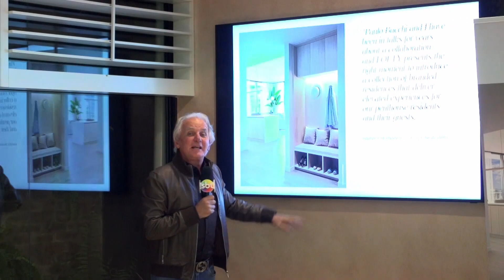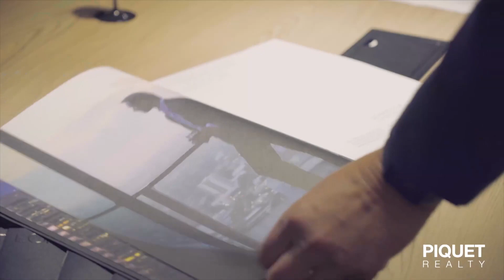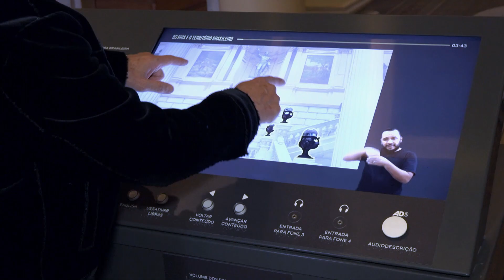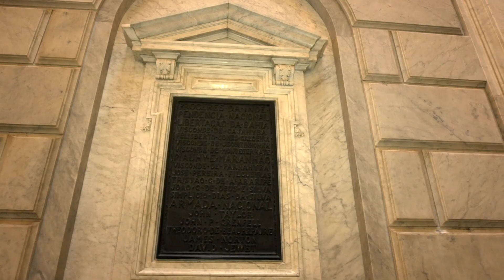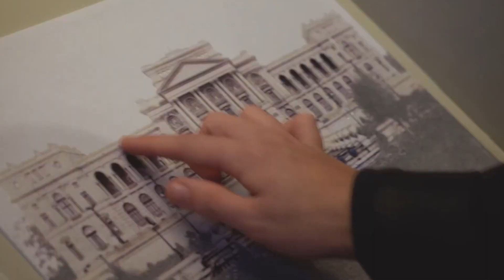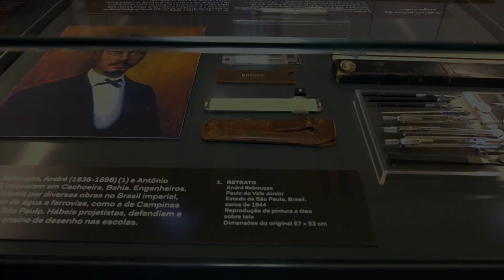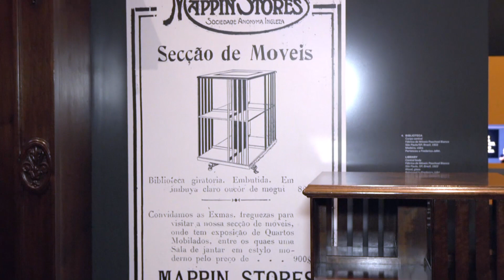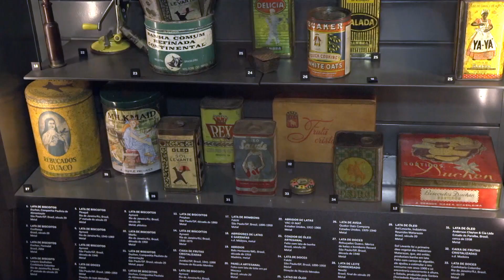Operação Mesquita 14/02/2023 - Piquet Realty + Museu do Ipiranga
Otavio conversa com Cristiano Piquet, presidente da Piquet Realty, uma empresa internacional que atua no mercado imobiliário, e fala sobre o mais novo lançamento da empresa, um luxuoso prédio em Miami. Em seguida nosso apresentador visita o Museu do Ipiranga, acompanhado pelo engenheiro Frederico Martilnelli, que fala sobre a reforma do museu.